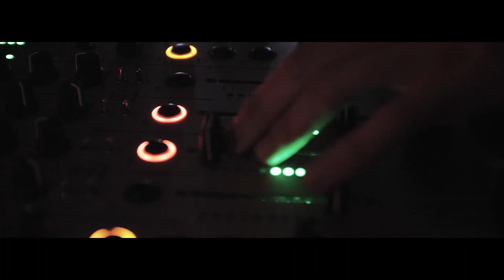H.ESPINOSA - BLACK CAT REEL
Some clips from last year
All recorded and edited by H.Espinosa.Films.